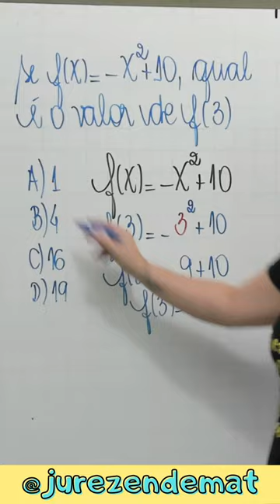Cuidado com esse tipo de situação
Se f(x) = -x² + 10,  qual é o valor de f(3)
a) 1
b) 4
c) 16
d) 19

Eu dou consultorias on-line, ao vivo e individualmente para alunos que querem se dar bem em qualquer vestibular ou até mesmo na escola